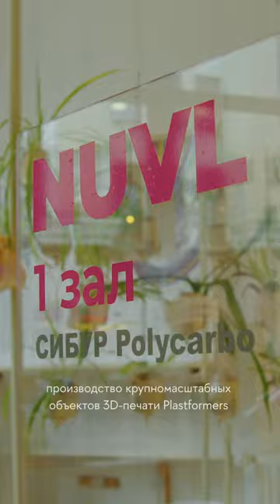Летняя школа «СИБУР Polycarbo» для архитекторов и дизайнеров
Летняя школа для архитекторов и дизайнеров — участники создавали объекты из поликарбоната 👀